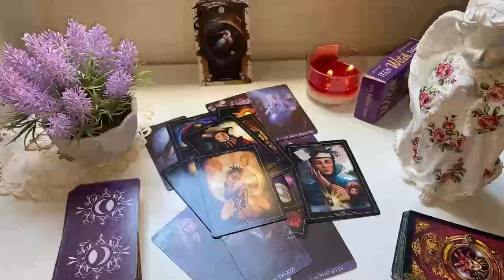LEO❗️BIG FRIDAY 😱SOMETHING BIG WILL HAPPEN 💌 YOU MUST BE CAREFUL...!🔮 JULY 2024 TAROT READING